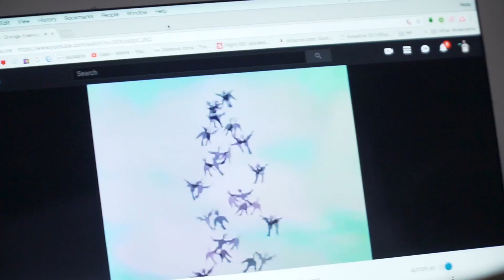Well uhh.. I did it again.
I'm really good at this trick. Also good at keeping upload promises.